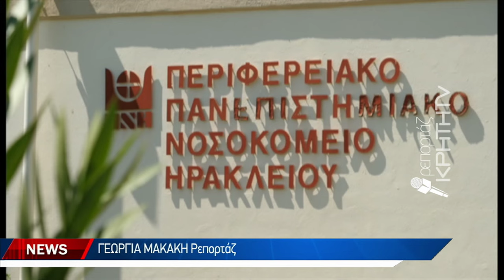“Έσβησε” ο μικρός Νικόλας παρά τη γενναία μάχη στη ΜΕΘ Παίδων